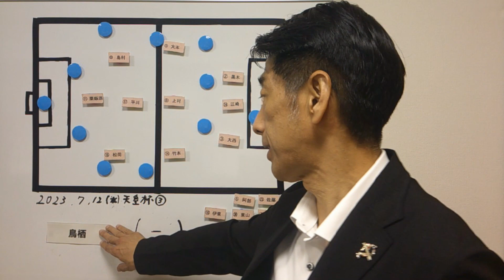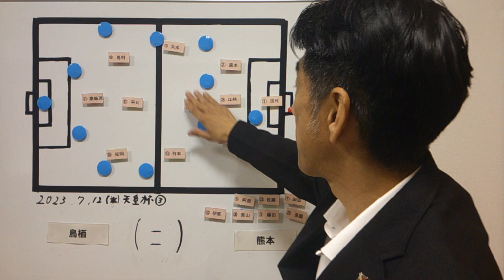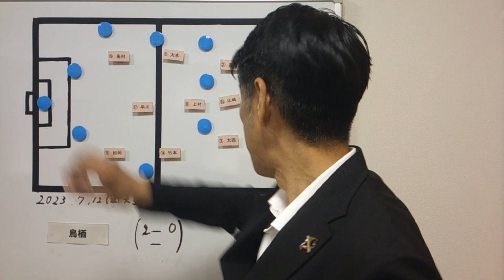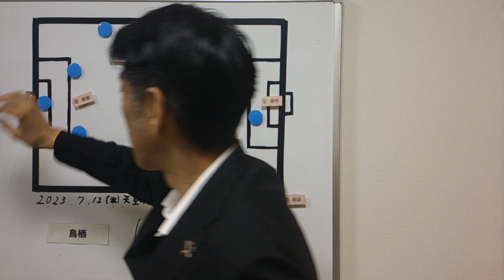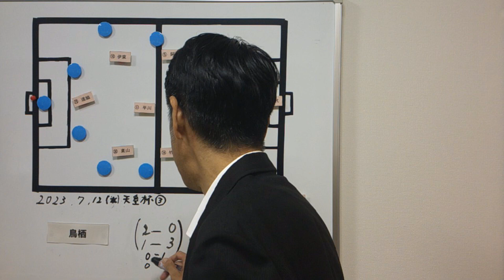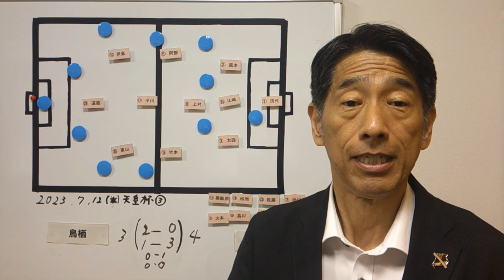【ロアッソ】道脇ゴールで鳥栖を撃破！ ４回戦進出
７月12日に行われた天皇杯3回戦、サガン鳥栖対ロアッソ熊本の一戦は、2点ビハインドの熊本が追いつき、突き放されても同点とした後に逆転するという劇的な勝利をおさめました。
今日は、この試合を振り返ります。よろしくお付き合いください。